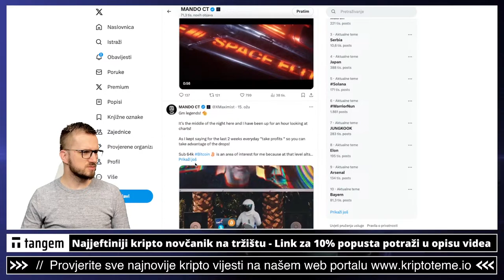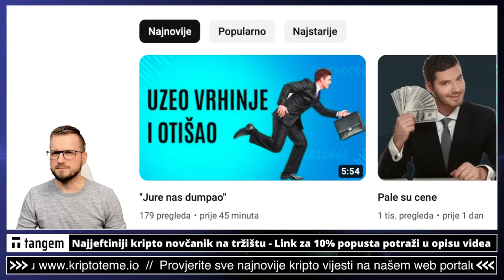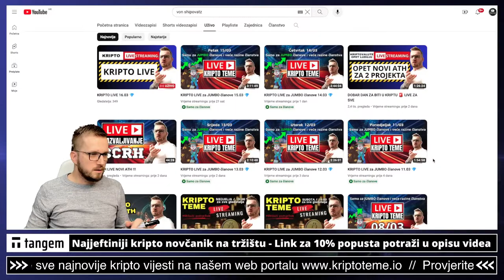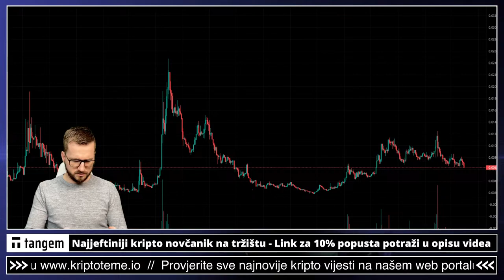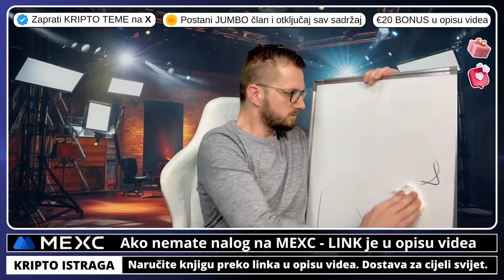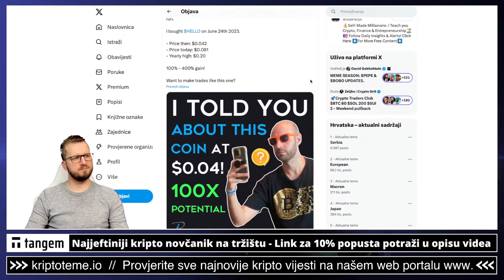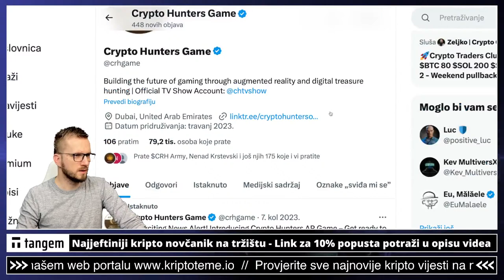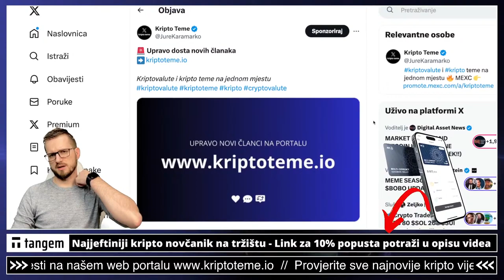KRIPTO LIVE 16.03 💎 REAKCIJE NA LAŽI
Kriptovalute i kripto teme LIVE samo za JUMBO članove kanala
Uključi SADA podsjetnik i opali odmah jedan LIKE i gledamo se uskoro ❤️

⬇️⬇️⬇️ MEXC ⬇️⬇️⬇️

✅ Napravite nalog ⤵️
✅ MEXC KRIPTO MJENJAČNICA

⬇️⬇️⬇️ GATE IO ⬇️⬇️⬇️

✅ Napravite nalog ⤵️
✅ GATE IO KRIPTO MJENJAČNICA

Pogledajte sada: ⤵️

✅ SLUŽBENI LINKOVI

kriptovalute
kriptovalute
KRIPTOVALUTE bitcoin
kriptovalute bitcoin
kriptovalute novosti
bitcoin